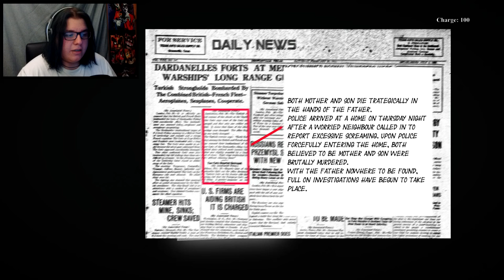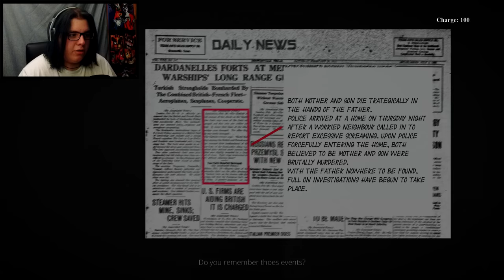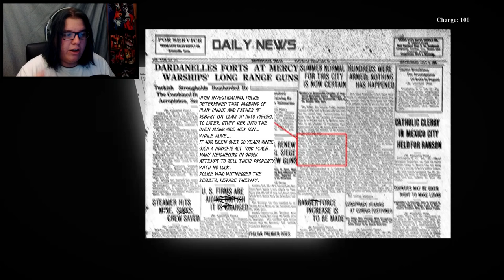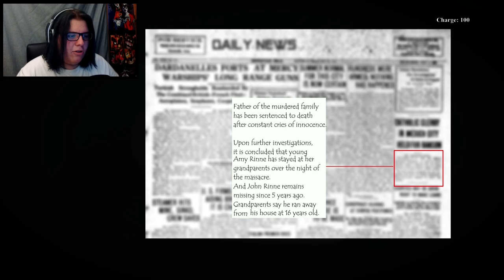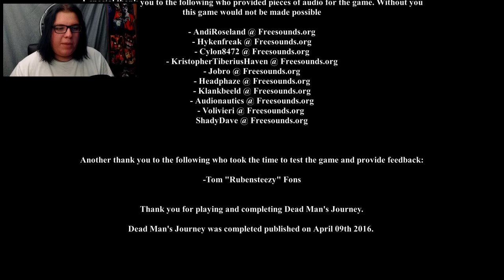Sáquenme De Aquí !! | Dead Man's Journey - Cielo o Infierno | OsoMistery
Ending :     Electro - Swing || Jamie Berry Ft. Octavia Rose - Delight